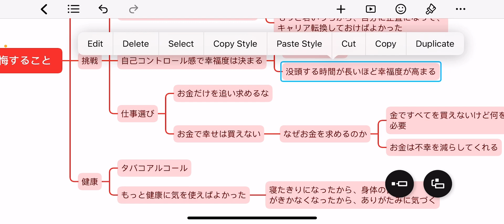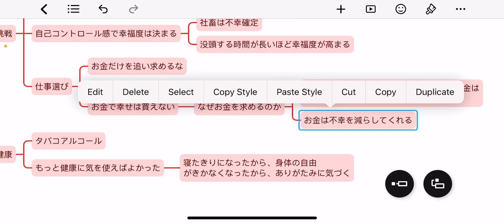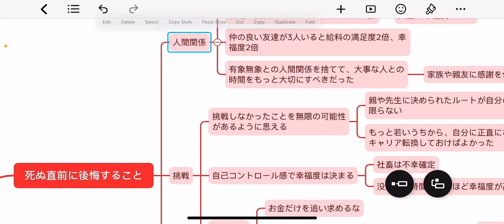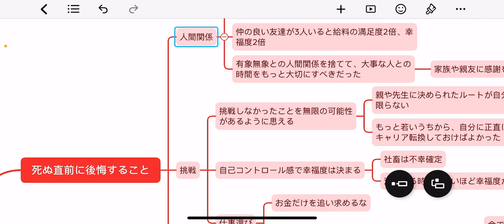【知らないと死ぬ直前後悔する】大半の人間が、人生でやり残すことについて徹底解説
0:00 はじめに
1:27 人間関係
7:49 挑戦
24:18 健康